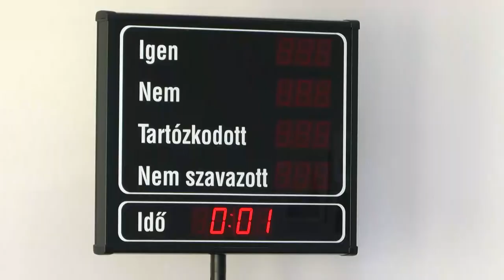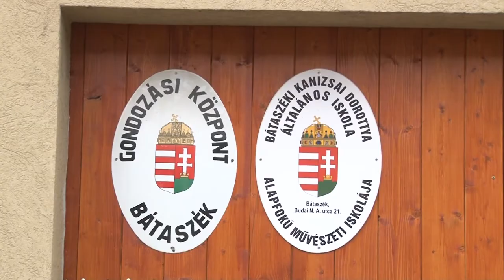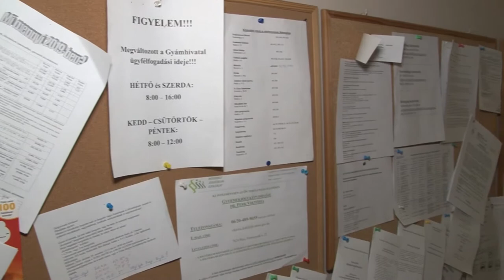Covid helyzet - Bátaszék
Szeptember eleji rendkívüli testületi ülésükön több óvintézkedést szavaztak meg a város vezetői, többek között azt, hogy 3 milliói forintot különítenek el az éves költségvetésből a a vírus második hullámának felerősödésére. Több intézményen is szigorítottak a napirenden.